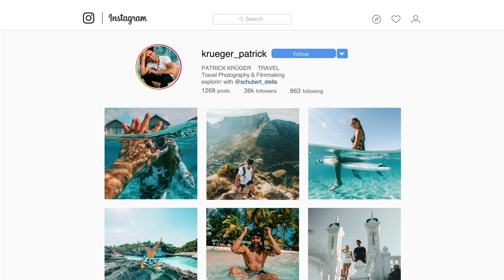Mein TRAVEL KAMERA Equipment - 2020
Heute zeige ich euch alle Kameras, die ich nutze und welches Zusatz Equipment ich für meine Fotos und Videos benutze. Wenn ihr noch mehr Fragen zum Kamera Gear habt, stellt sie mir gerne in die Kommentare!

Drohne ✈️:
Verfolgt unsere Reisen LIVE auf INSTAGRAM
Patrick: